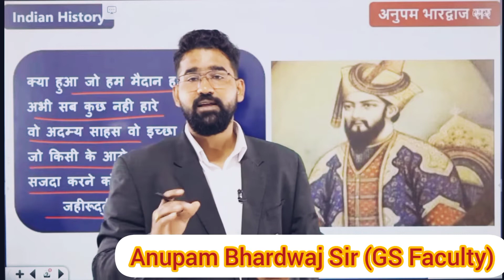बाबरनामा में बाबर ने लिखा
history class by Anupam Bhardwaj Sir